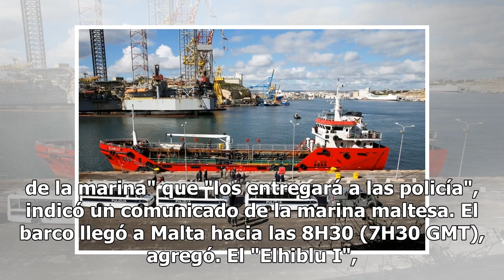La marina de Malta tomó el control de un buque petrolero secuestrado por migrantes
Un miembro de las fuerzas especiales en el buque (REUTERS/Darrin Zammit Lupi) La marina de Malta tomó el control del barco nodriza petrolero "Elhiblu I" que había sido desviado por migrantes a los cuales había socorrido en aguas internacionales frente a las costas de Libia, anunciaron las autoridade...